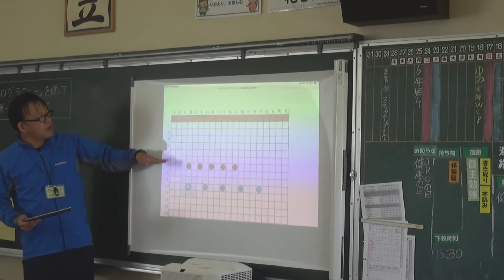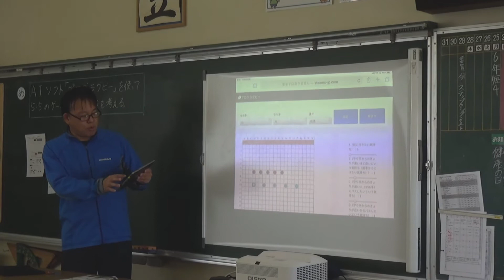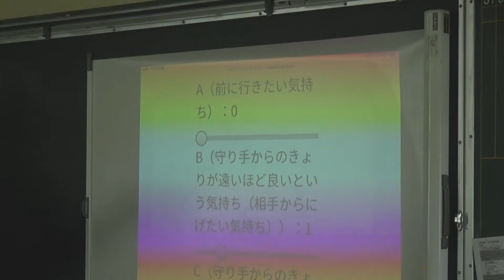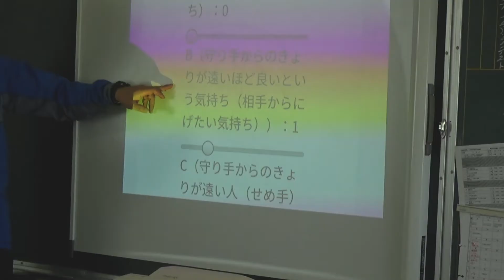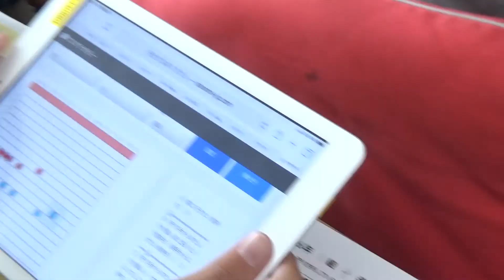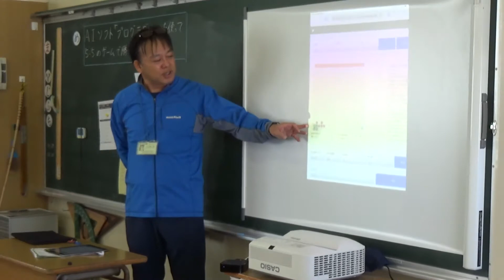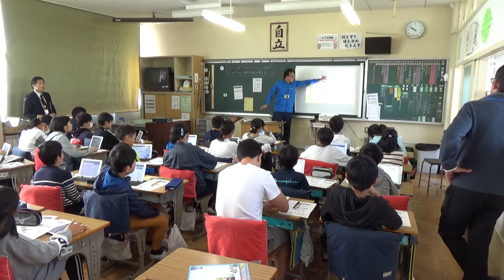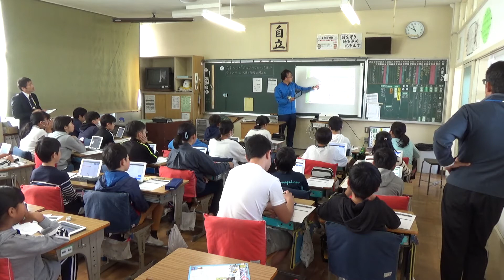タグラグビーを題材としたSTEAM教材（4時間目） / 「未来の教室」2019年実証事業 / 株式会社STEAM Sports Laboratory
経済産業省「未来の教室」2019年度実証事業において制作された、タグラグビーを題材としたSTEAM教材の4時間目の映像となります。

全6コマで構成される本教材の他の動画や指導の手引き、児童用ワークブックは「未来の教室」のHPにてご確認ください。（以下URL）

実証事例名：スポーツのワクワクから学びを拡げる新しい体育（STEAM Tag Rugbyプログラム）
実証事業者名：株式会社STEAM Sports Laboratory